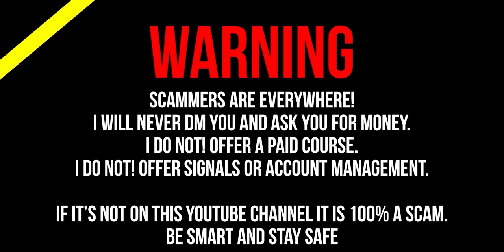I Need Help *Watch if you feel like giving up*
I need help, is a statement that so many people try to say but don't know who to say it to. needing help is okay and it should be normal in our society. the daily stress that is in our lives and the huge life-altering changes that occur in our lives should not be repressed. especially for the solo day trader, trader psychology is one of the most important aspects of this career path. being able to be in the right mindset is not easy and sometimes we need help. I myself need help.

if you are looking for a licensed therapist download
Better Help:

if you are going through a rough patch, or aren't at your peak performance for whatever reason I want you to know it's okay to ask for help. whether it's through friends and family or a licensed therapist it's best if you don't repress your emotions and you discuss it with someone you trust.

The trading floor is a new project that I just launched.
World class day trading education and tools

 motivational speech when you feel like quitting jordan peterson when you feel like giving up on life morning motivation